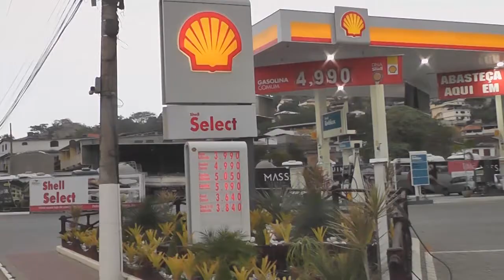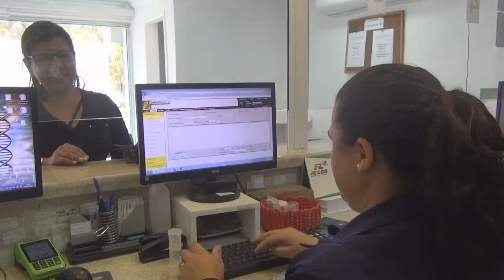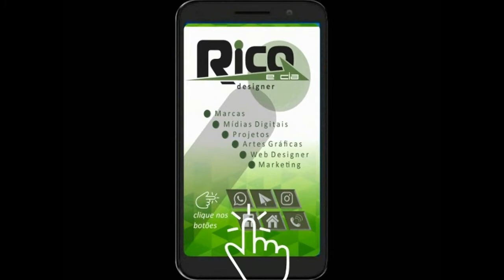Carnaval 2020 - Bom Jardim - Terça-feira Parte 3/3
Apresentação: Marlon Jardim

Imagens: Jean Lucas Schimith

Edição: Dominique Schimith